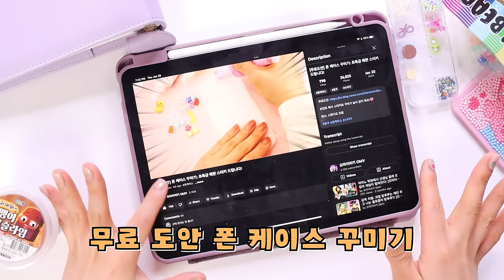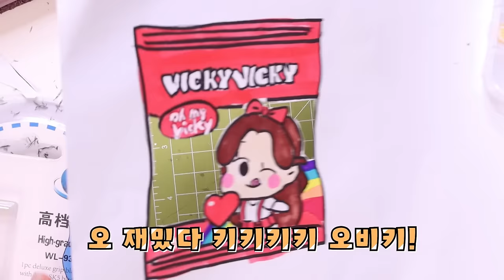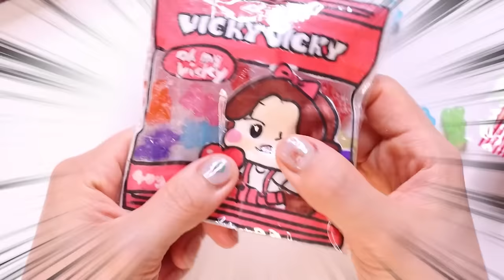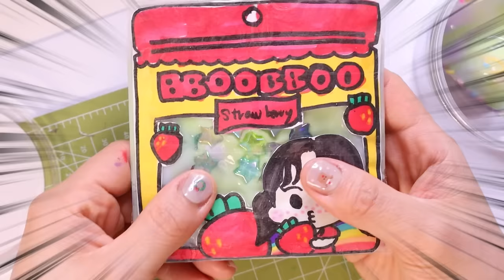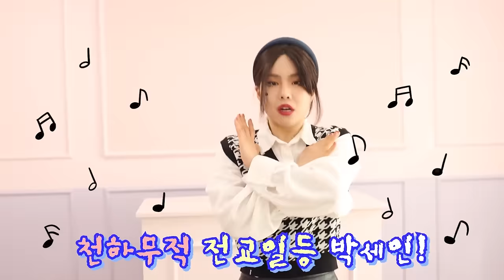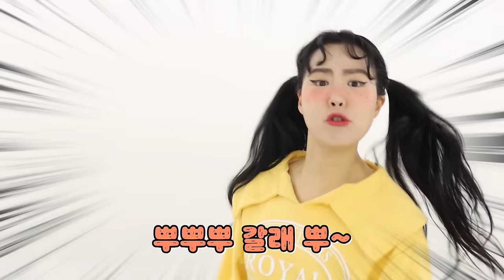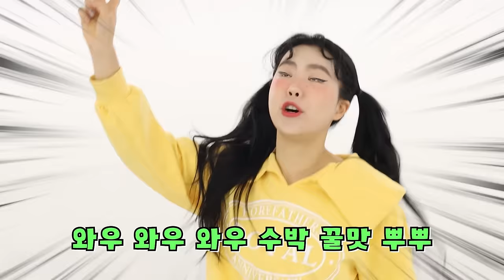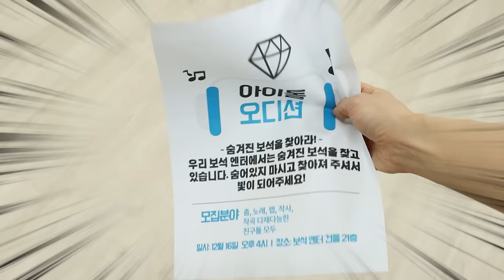슬라임 스퀴시 안에 넣고 화장해주기! [오마이비키]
슬라임 스퀴시 만들기 대 성공!